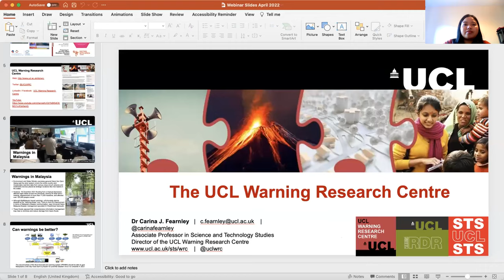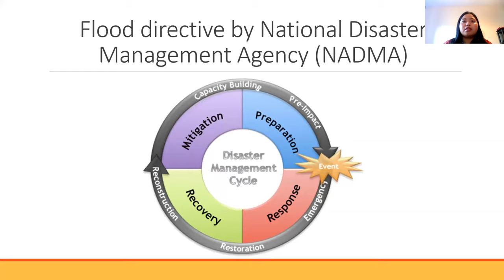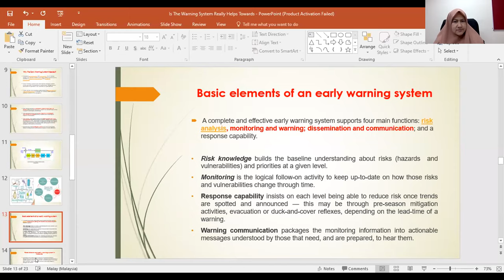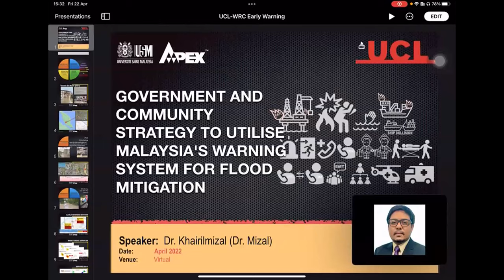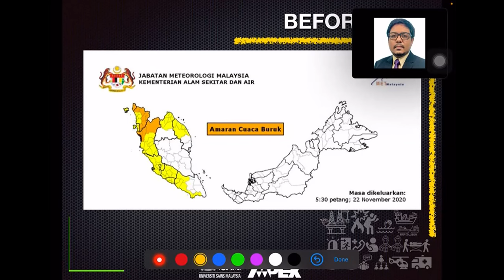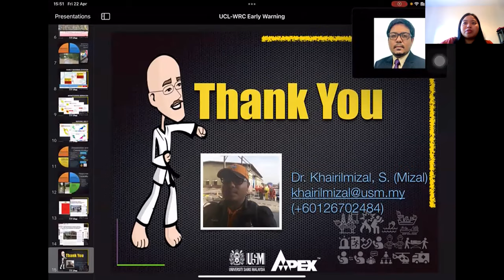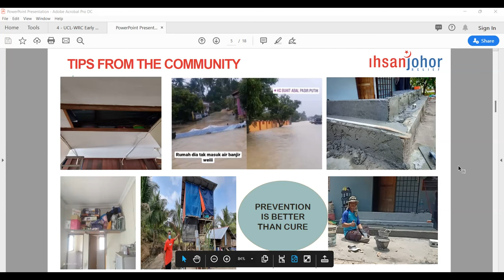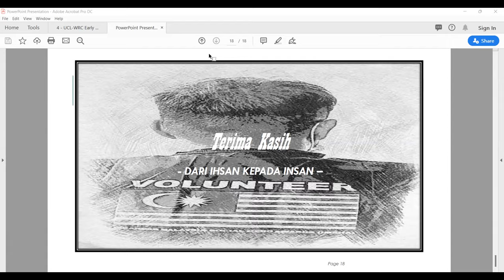Red Light Means Go: The Role of Inoperative Warning System in Malaysia’s Flood Disaster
This webinar brings together key experts in flood disaster management to discuss how the flood warning system in Malaysia can be better utilized and improved, as well as building community resilience and capacity in dealing with floods.  Through this webinar you will have the opportunity to find out more about how Malaysia’s flood warning system can be further enhanced, and how to  cultivate communities that are  to react efficiently towards the warnings.

Webinar Program:

Introduction to the UCL Warning Research Centre led by Dr Carina Fearnley - Director of the UCL Warning Research Centre

Overview of flood warning system in Malaysia and introduction of the speakers by Ilyana Hassya Azmannizam – Research Assistant at the UCL Warning Research Centre

Presentation by Dr. Khairilmizal Samsudin

Presentation by Dr. Haliza Abdul Rahman

Presentation by Farrah Faridah Baptist

Discussion and Q&A led by Ilyana Hassya Azmannizam, with Dr Khairilmizal Samsudin, Dr Haliza Abdul Rahman, and Farrah Faridah Baptist as members of the panel.